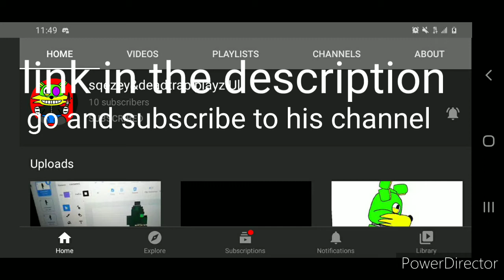squeezy & dead channel btw I hope he's watching that video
his channel